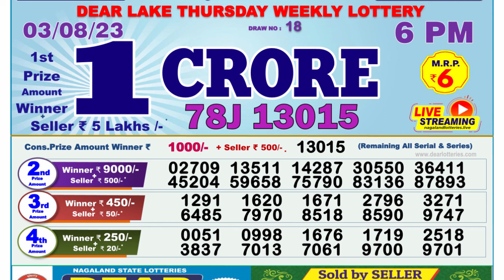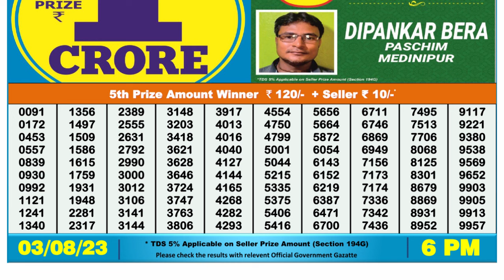🔴 Lottery Sambad Live 06:00pm 03/08/2023 Day Nagaland State Dear Lottery Result Pdf Download